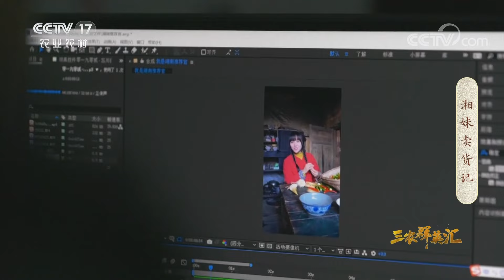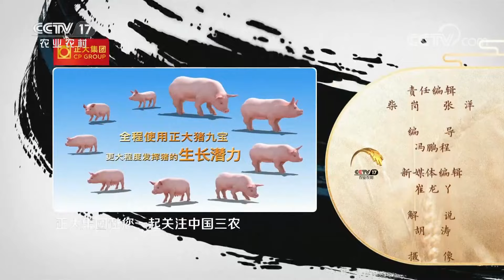《三农群英汇》 20230119 湘妹卖货记|农业致富经 Agriculture And Farming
本期节目主要内容：曾庆欢是一名90后的新农人，来自湖南省娄底市新化县维山乡。她是一名自媒体达人，在全网有将近四百万的粉丝。她在集市上用快板的形式帮助村里人卖农产品的视频在网络上得到很多网友的关注。更多精彩内容，敬请期待！（《三农群英汇》 20230119 湘妹卖货记）